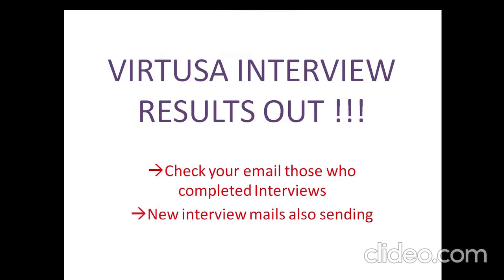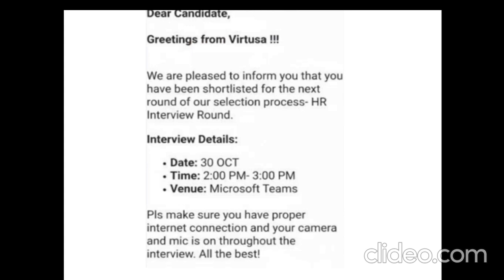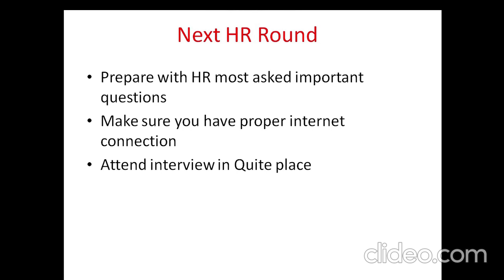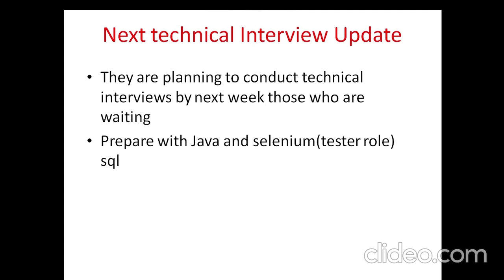Virtusa Technical interview Results out🔥|virtusa hr round mails online|virtusa interview experience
virtusa live interview Experience 24th oct 2025|virtusa Neural Hackathon 2025|HR Mail 27th oct 2025🎯 Virtusa Online Assessment Test 2025 | Virtusa Neural Hackathon 2025 | Virtusa 2025 Preparation

📘 What you’ll learn:
✅ Stage 1: MCQ + Coding + SpeechX (Speaking & Listening)
✅ Stage 2: Coding Event (3 coding questions)
✅ Stage 3: Technical & Communication Interview
✅ Stage 4: HR Discussion